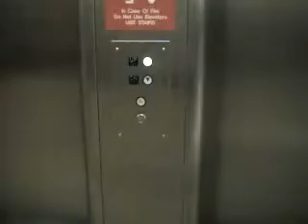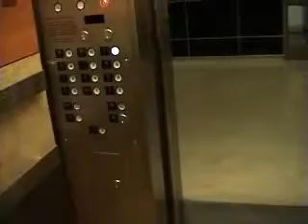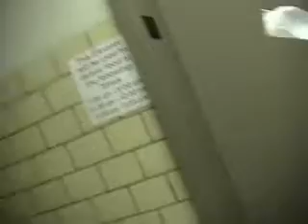My Great day at the VA hospital_01.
I took my camera to show a little bit of the Va hospital,, What a day it has been! More of Pittsburgh to come!